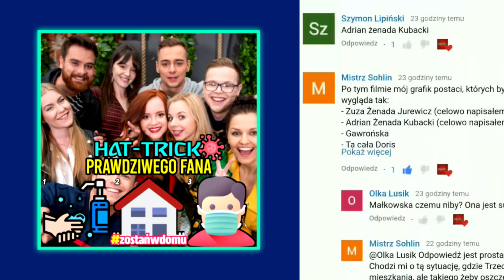[19+] The End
The end

Źródła zdjęć :
Zdjęcia na miniaturze

Czołówka 19+
Ania Górecka - Ewa Trzemżalska
Jurij - Eugeniusz Diaczkow
19+ ODC. 513
Tagi.